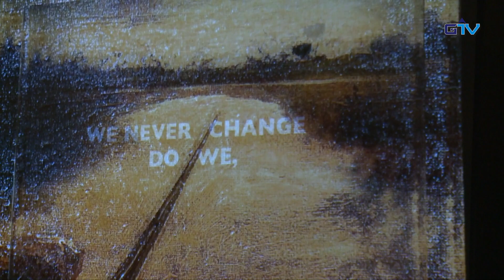GORENJSKA POROČILA: Pred tem, kar pride po tem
Na Območni enoti Zavarovalnice Triglav v Kranju znova razstavljajo. Včeraj so v svojih prostorih otvorili razstavo Jerneja Forbicija z naslovom Pred tem, kar pride po tem.